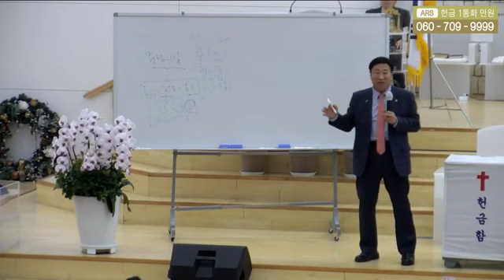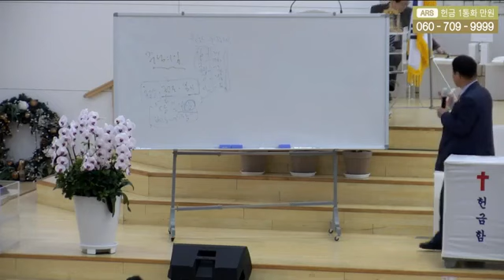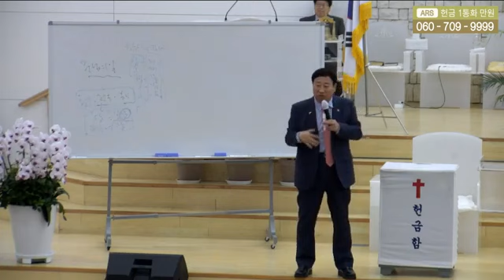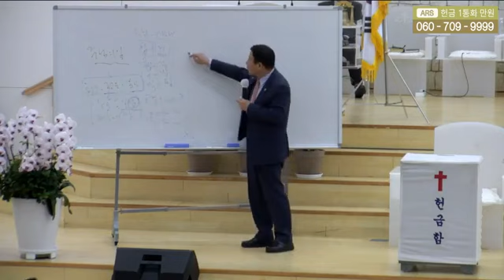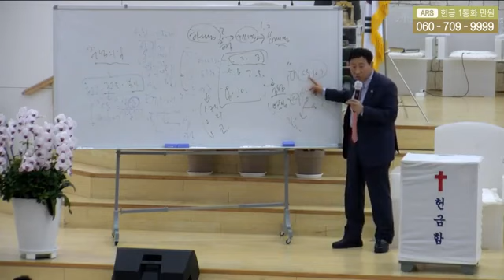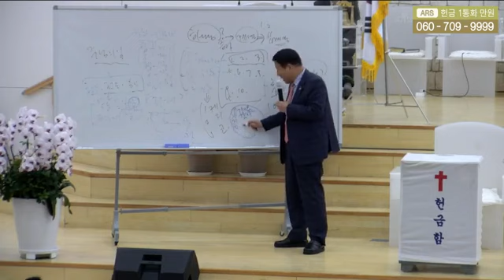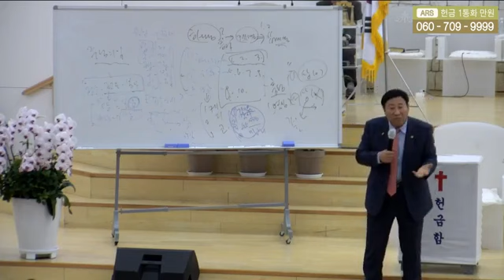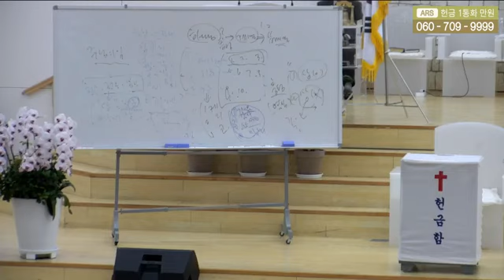🔥🔥🔥장향희목강님 (든든한교회)1 (강남금식기도원)기뻐뛰며춤춰~신나고 즐겁고 놀라운 기적축복~하나님께영광~👍👍👍👍👍👍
🔥🔥🔥장향희
목강님 (든든한교회)1 (강남금식기도원)기뻐뛰며춤춰~신나고 즐겁고 놀라운 기적축복~하나님께영광~👍👍👍👍👍👍

*기뻐뛰며춤춰 님의
블로그 주소*

🌺강남금식기도원
죽음에서 건진 신앙간증

동영상 으로 들어오셔용^^*

"기뻐뛰며춤춰"찬양이
아래~유튜브주소::눌러주셩용

480p를 눌러주셔용~~^^*

24. 여호와는 네게 복을 주시고 너를 지키시기를 원하며

25. 여호와는 그의 얼굴을 네게 비추사 은혜 베푸시기를 원하며

26. 여호와는 그 얼굴을 네게로 향하여 드사 평강 주시기를 원하노라 할지니라 하라

27. 그들은 이같이 내 이름으로 이스라엘 자손에게 축복할지니 내가 그들에게 복을 주리라

2. 내가 너로 큰 민족을 이루고 네게 복을 주어 네 이름을 창대하게 하리니 너는 복이 될지라

3. 너를 축복하는 자에게는 내가 복을 내리고 너를 저주하는 자에게는 내가 저주하리니 땅의 모든 족속이 너로 말미암아 복을 얻을 것이라 하신지라